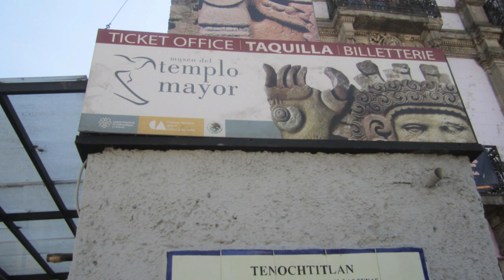Evolvenza Ceri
Quiconque voit le voisin comme un ennemi fait l'expérience de la tranche moyenne inférieure de l'évolution.